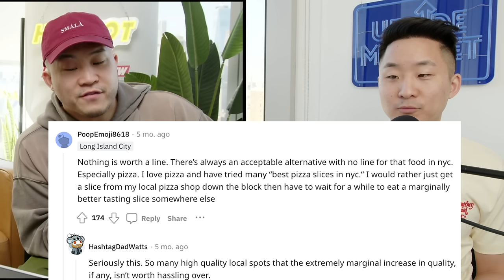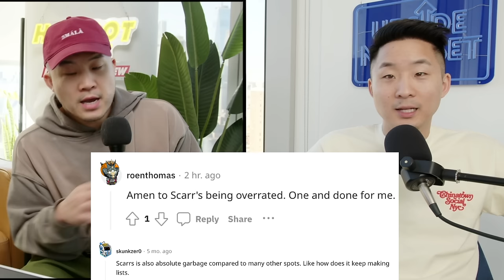List of The BEST Pizza In NYC 2024